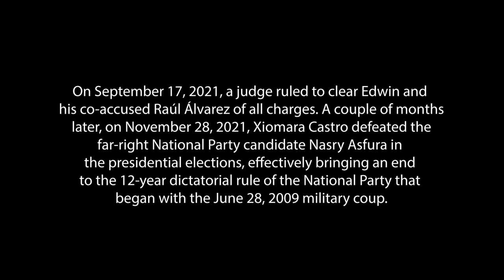How Honduran activist Edwin Espinal won his freedom from JOH's dictatorship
Five years ago, Honduran activist Edwin Espinal sat in a supermax prison facing trumped up charges of arson, property damage, and use of homemade explosive material.
Espinal was arrested and faced possibly decades of jail time due to his participation in the mass protests in Honduras against the electoral fraud carried out by Juan Orlando Hernández in the November 2017 elections. The blatant fraud had sparked a mass reaction and from the end of November 2017 well into February 2018, the streets and highways across the country were sites of road blockades, marches, rallies, and cultural actions demanding “Out JOH!”
The fraud was just one more incident of subversion of democratic order in the country which had been under what Honduran activists term a “narco-dictatorship” since the June 28, 2009 coup against democratically elected president Manuel Zelaya.
Espinal was actively involved in resisting the coup, the successive governments installed after it and their policies. As such, he had been a target of state repression since 2009. “Finally,” he told Peoples Dispatch, they arrested and put him in prison on January 19, 2018.
However, prison became another front of struggle for the activist. While behind bars, Espinal fought not only for his own freedom, but also the dignity of the hundreds of socially and economically marginalized people also held at the La Tolva Supermax Prison with him. Through a coordinated effort with Honduran and international human rights organizations, Edwin and his co-accused Raúl Álvarez not only won their freedom on August 9, 2019 but on September 17, 2021 were also absolved of all charges. A couple of months later, on November 28, 2021, Xiomara Castro defeated the far-right National Party candidate Nasry Asfura in the presidential elections, effectively bringing an end to the 12-year dictatorial rule of the National Party that began with the June 28, 2009 military coup.